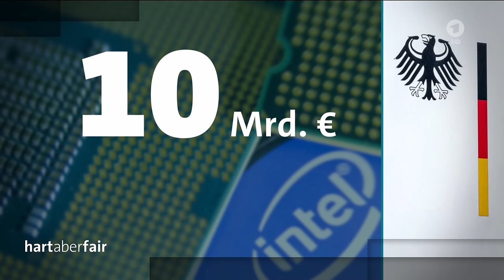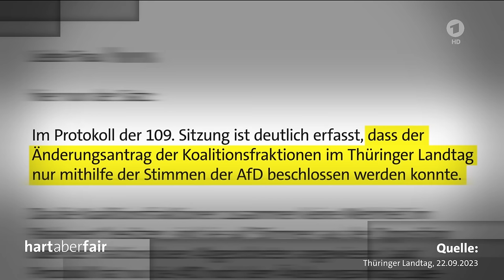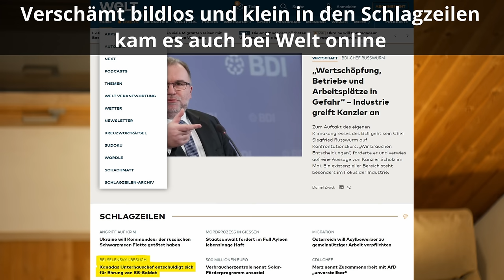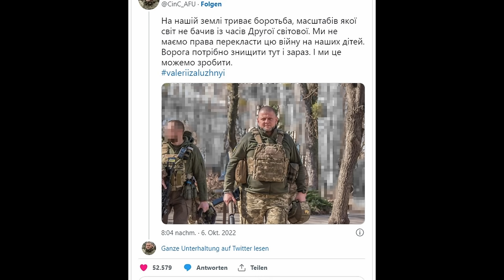Wie Tino Chrupalla (AfD) bei Unfair aber Blöd die Basis für 25% + x legt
Auf welche Weise Tino Chrupalla (AfD) mit immer wieder schlagfertigen und prägnanten Antworten ohne Schwächen entblößende Reaktionen von "Hart-aber-Fair"-Moderator Louis Klamroth, der Anti-AfD-Spiegel-Propagandistin Ann-Kathrin Müller, Mario Voigt (CDU) und Anne Hähnig (Zeit) erzeugte, darum und was er noch hätte tun können, darum und um anderes geht es in diesem Video.

0:00 Einleitung
0:24 Auschnitte "Hart aber Fair" vom 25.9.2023, kommentiert
24:23 Kommentar
32:44 O-Ton Petro Poroschenko 2014
33:20 Kommentar

Für Unterstützung bedanke ich mich sehr, jeder Euro hilft:

Bankverbindung
Politik, Psychologie & anderes
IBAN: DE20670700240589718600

Nachrichten:
Lion Media

Gleichberechtigt – Wahlkampfstrategie

MMnewsTV – Kommentierung

Honigwabe - Streams